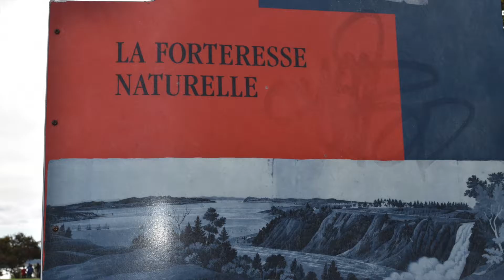Quebec City Dia 2 Parte 1 Waterfall